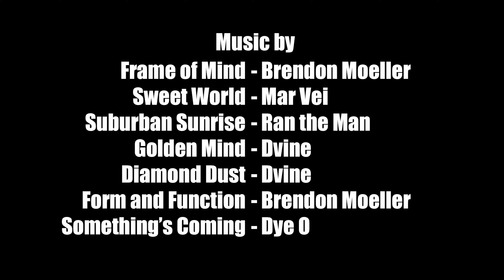Mix Tape | 30 Minutes of Deep House Volume 01 | V077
Melvin Maya
15307 Hazen Point Drive